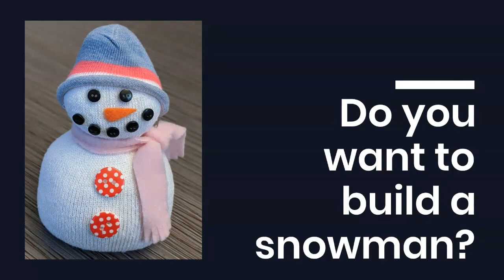DIY Sock Snowman Craft for Tweens and Teens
This DIY sock snowman craft is a fun and easy no-sew project for tweens and teens. They'll love personalizing their snowman and using it to decorate their room for winter.